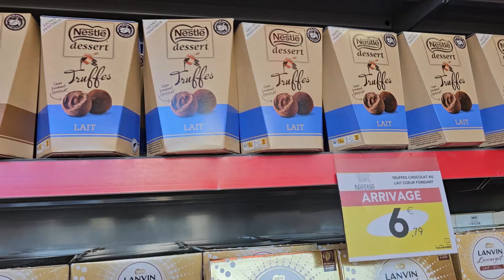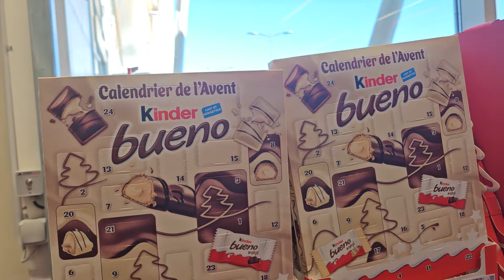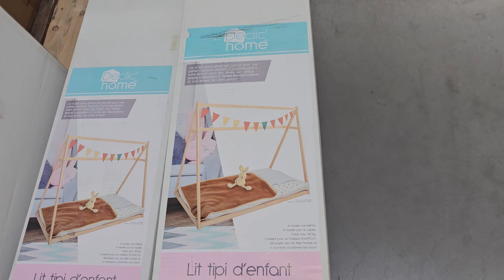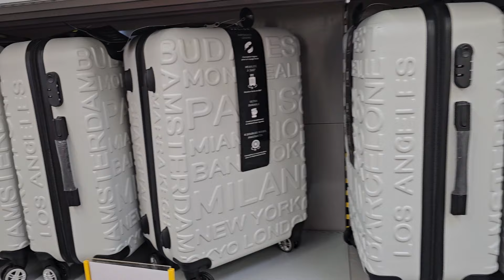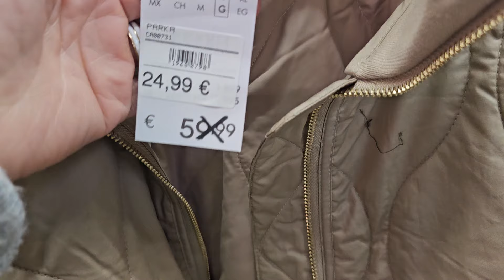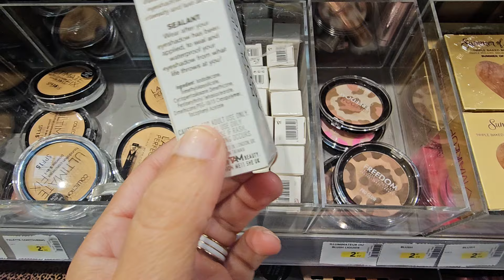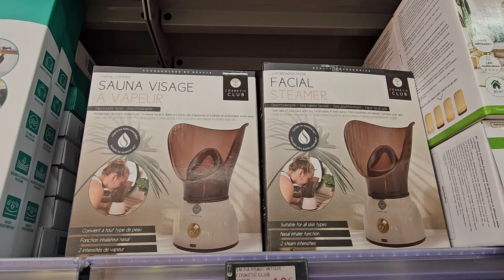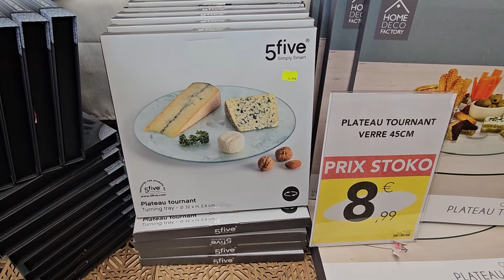STOKOMANI NOUVEL ARRIVAGE 🥰 4 OCTOBRE 24